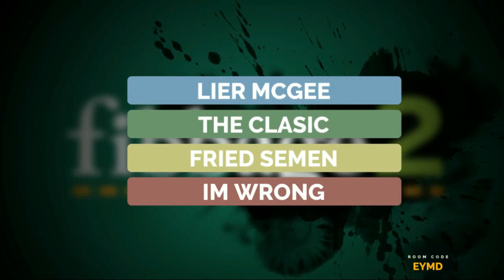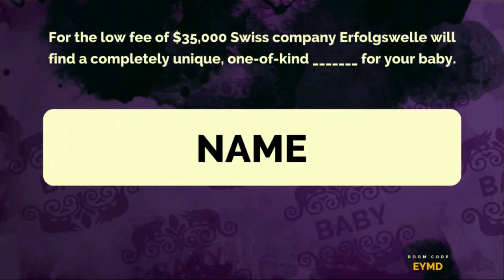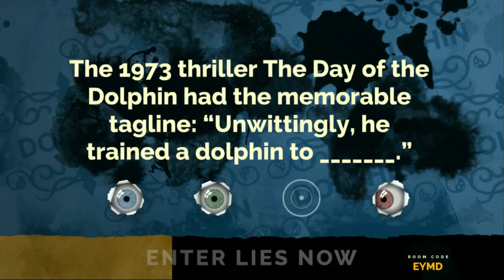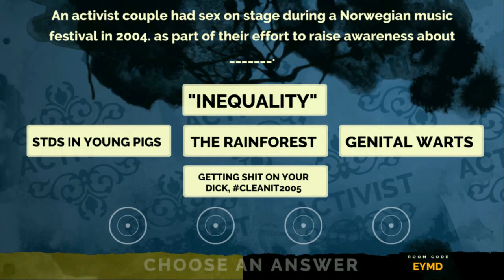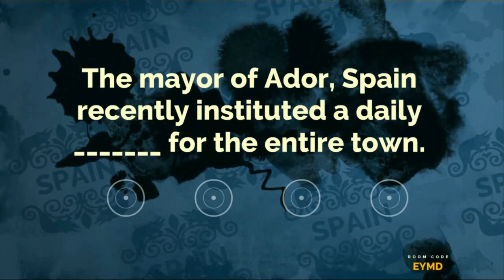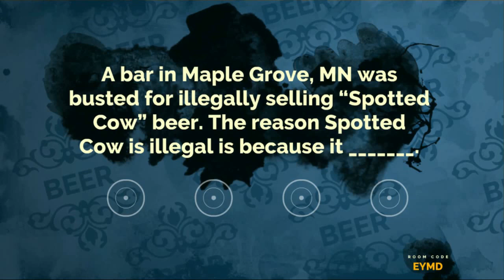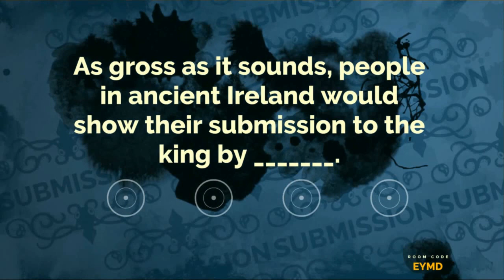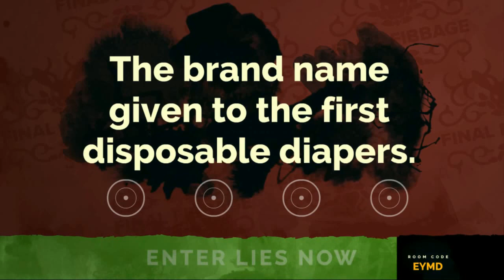We're All Pathological Liars: Let's Play Fibbage -- Patent Pending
Who's telling the truth? All of us? I say more likely none. Who can find the truth? Is it too ridiculous? Probably. Watch us lie just 'cause we can. Let's play some Fibbage.